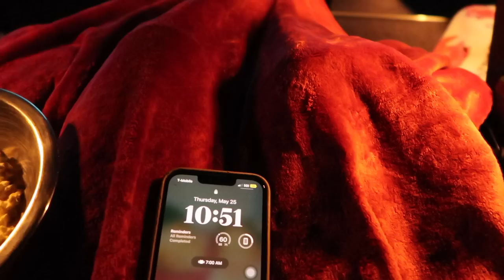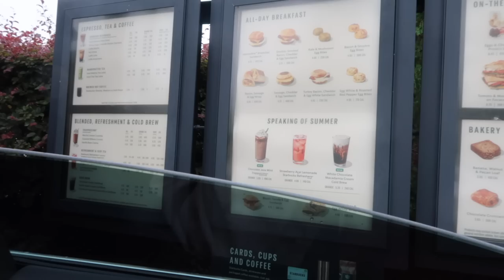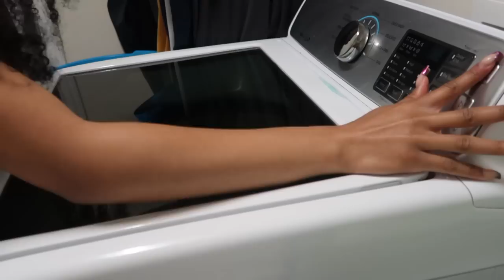WEEKLY VLOG: unboxing new laptop + shopping + movie dates + & more!! ⎮romwe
hey, hey im back :) thank you romwe for sponsoring today's video!

clothing links//
*numbers are the search ID

☆ let’s be friends!
☆faq! how old are you? 19
what grade are you in? freshman @UNCC
what’s your major? biology
how do you edit your videos and thumbnails? find out
can we send something to you? yes, ship anything you’d like!
☆ things i use:
- camera: canon t5 - lens: canon zoom lens ef-s 18-55mm
- vlog camera: canon g7x mark ii
- editing software: fcpx
- thumbnail editor: canva
- how do you edit your videos? - voiceover